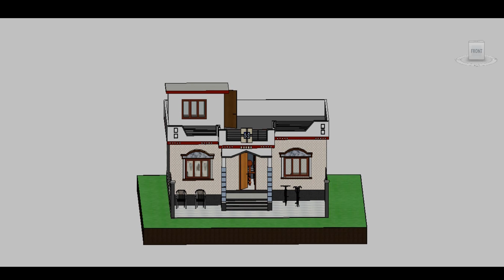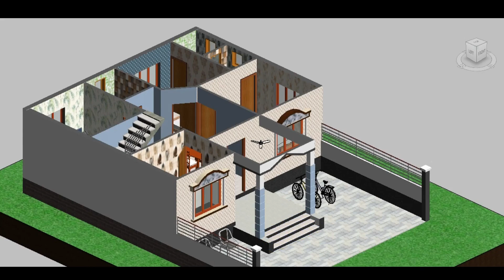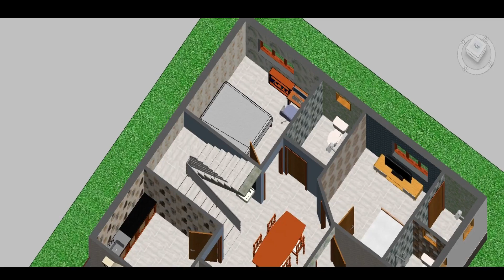3 bedroom village house desgin | 32×34 indianstyle village home plans with 3 bedroom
Hello Friend
                  My Name is yashvind kumar and i am a civil engineer and in this Channel , i will upload Video About Home plan Like 2D , 3D , Walkthrough of Home plan , Interior Design , Front Elivation Of Residential And commercial Building Like Small And Big if Friend you want Design Your Home By " My Home's Plan " You can Contact me .

Friend,
Today i am going a ressidential Home plan Discuss Its Width.32 Feet .and Its lenght ...42 Feet it have Design Two Master Bedroom , One Normal Bedroom , One kitchen , one Staircase , one common Bathroom , One Hall Area , One porch Area, Open Space for Parking And sitting With Family

So Friend keep watching my Home previous design video .

house design
ghar ka naksha
home design
house plans